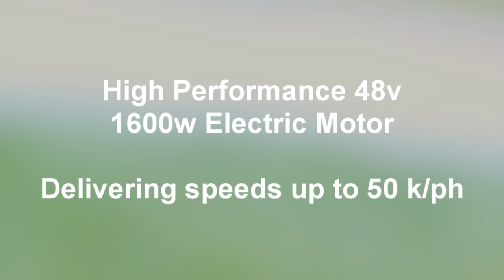The MXF 1600 Electric Off Road Scooters trailer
Electric Off Road Scooters have arrive in Australia. Currently available with a 1600w motor. These Electric Scooter will travel up to 50 kilometres per hour. Arriving soon will be a 2000w version. Available from our distributors.